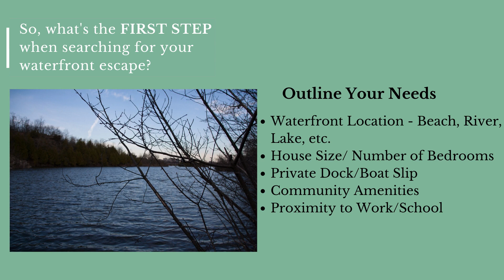Dreaming of Waterfront Property?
Let us help you make that dream a reality.